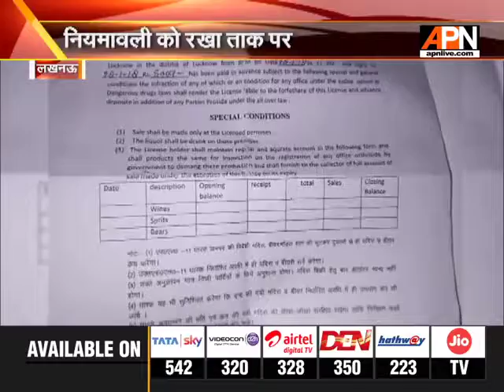Illegal license been given to Liquor owner in Lucknow